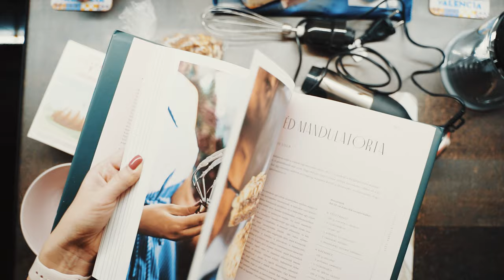Chip Cookies Sour Cream Dessert | Sony A7II + Tamron 28-75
This recipe is from the hungarian "Big Cookie Book" by Street Kitchen. Due to the copyright for the team, I won't publish the recipe details.

Gear used:
- Sony A7II
- Tamron 28-75 F2.8
- Meike MK-A7II Pro
- Gobe 67mm variable ND filter ND8-128
- Aputure AL-M9 Amaran LED Mini Light